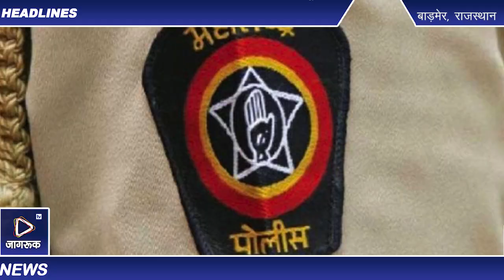महाराष्ट्र में ठाकरे सरकार का बड़ा फैसला, महिला पुलिस को अब करनी होगी सिर्फ 8 घंटे की ड्यूटी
मुंबई

महाराष्ट्र के पुलिस महानिदेशक संजय पांडे द्वारा जारी एक आदेश के अनुसार पूरे राज्य में महिला पुलिस कर्मियों की अब 12 के बजाय आठ घंटे की ड्यूटी होगी। महिलाकर्मियों के लिए नया छोटा कार्य दिवस प्रयोगात्मक आधार पर लागू किया जाएगा। आम तौर पर पुरुष और महिला दोनों कर्मियों की 12 घंटे की ड्यूटी होती है।

डीजीपी के निर्देश में कहा गया है कि महिलाओं के लिए आठ घंटे की ड्यूटी अगले आदेश तक लागू रहेगी। इसमें कहा गया है कि यूनिट कमांडरों को यह सुनिश्चित करना चाहिए कि आदेश को लागू किया जाए। एक वरिष्ठ अधिकारी ने कहा कि महिला अधिकारियों को बेहतर कार्य-जीवन संतुलन प्रदान करने के लिए यह कदम उठाया गया है।

इससे पहले यह व्यवस्था नागपुर शहर, अमरावती शहर और पुणे ग्रामीण में लागू थी। आपात स्थिति में या त्योहारों के दौरान महिला कर्मियों की ड्यूटी के घंटे बढ़ाए जा सकते हैं। इसके लिए संबंधित जिला पुलिस अधीक्षकों या पुलिस उपायुक्तों की अनुमति जरूरी होगी।

मुंबई से खास रिपोर्ट